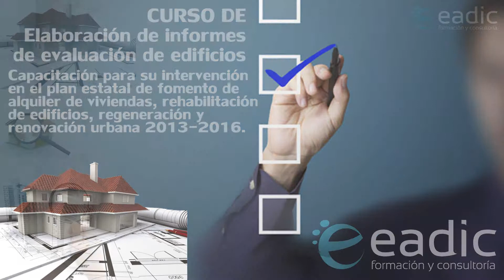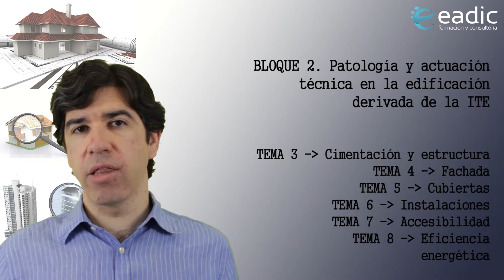Presentación del curso de Elaboración de informes de evaluación de edificios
El profesor Agustín Sánchez presenta el nuevo curso de Elaboración de informes de evaluación de edificios, el cual supone poseer la Capacitación para su intervención en el plan estatal de fomento de alquiler de viviendas, rehabilitación de edificios, regeneración y renovación urbana 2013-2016.